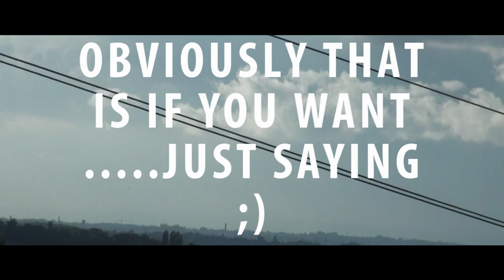The Tenth: Hear Me Out - Vlog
Tenth video, experimenting with vlogging .